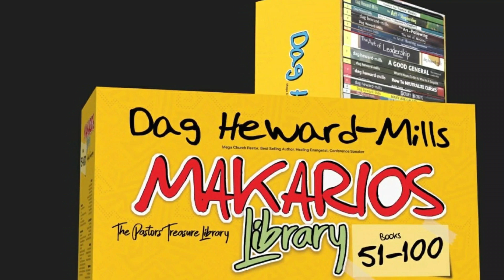THE SOLUTION IS IN THE MAKARIOS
Watch the Solution Is In Makarios with Apostle Toss.